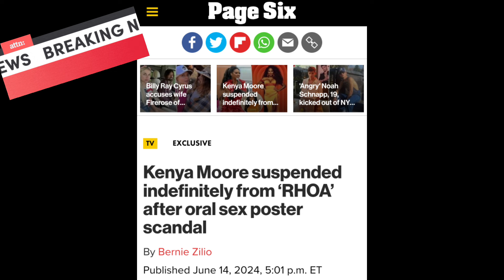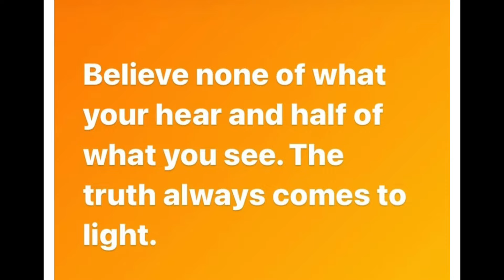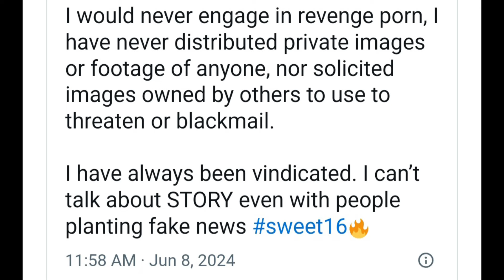Kenya Moore Speaks Out After Being Suspended From RHOA!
Kenya Moore speaks out after being suspended indefinitely from RHOA! See what she had to say..

Info for this video:
Bravotv.com
Page6bravo
KenyaMooreIG
BriteadyIG

*please do not send any hate to anyone. Do not harass or bully anyone that we talk about. This is for fun and entertainment only.